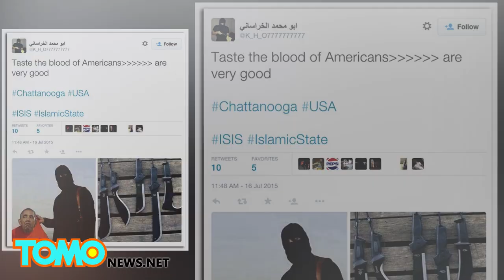US Marine shootout: 4 Marines killed by gunman at military sites in Tennessee - TomoNews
CHATTANOOGA, TENNESSEE — Four marines were killed and several others were injured when a gunman attacked two military sites in Chattanooga, Tennessee Thursday morning.

The gunman has been identified by the FBI as 24-year-old Muhammad Youssef Abdulazeez, a naturalized U.S. citizen from Kuwait.

At approximately 10:45 a.m., Abdulazeez drove a silver Mustang convertible to the U.S. Naval Recruiting offices off Lee Highway and fired 20 to 30 rounds into the glass doors using a 'high-powered-rifle', said Gina Mull to CNN.

The gunman then drove 6 miles to the U.S. Naval Reserve Center off Amnicola Highway and continued his attack, killing four Marines, according to FBI agent Ed Reinhold.

The suspect was then shot and killed in a firefight with the police. The attack lasted about 30 minutes.

Police later raided the gunman's house in Hixson, Tennessee and arrested two women, as reported by The Tennessean. It was not immediately clear who they were or what their relationship to Abdulazeez was.

A known ISIS-associated Twitter account reportedly tweeted about the shooting before the attack.

Officials are investigating the possibility that this was an act of 'domestic terrorism' and are still trying to establish a motive.